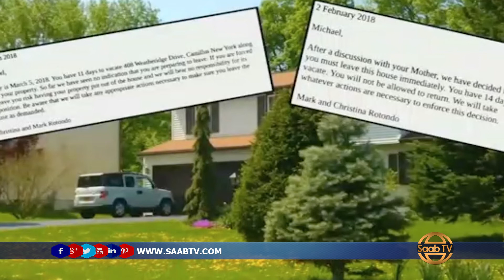Qoys Maraykan Ah Oo Wiilkoodii Oo 30 Jir Ah Maxakamad La Galay